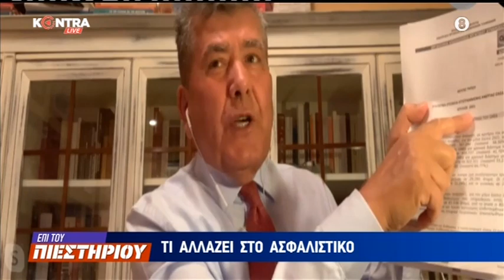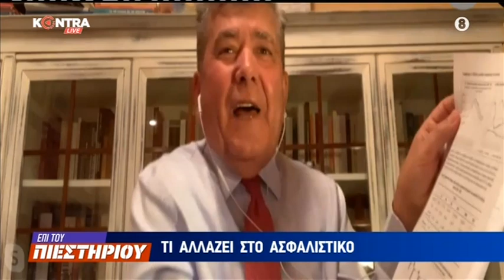Αλέξης Μητρόπουλος: Greek Statistics διαφορά 350.000 στους Ανέργους μεταξύ ΕΛΣΤΑΤ και ΟΑΕΔ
Αλέξης Μητρόπουλος καθηγητής εργατικού δικαίου και πρόεδρος στην Ένωση για την Υπεράσπιση της Εργασίας και του Κοινωνικού Κράτους (ΕΝΥΠΕΚΚ) για αναδρομικά ΕΠΙ ΤΟΥ ΠΙΕΣΤΗΡΙΟΥ με τον Γιώργο Σιαδήμα και τον Βασίλη Σκουρή.

► DIGEA
► NOVA